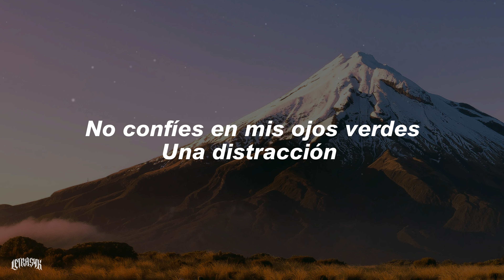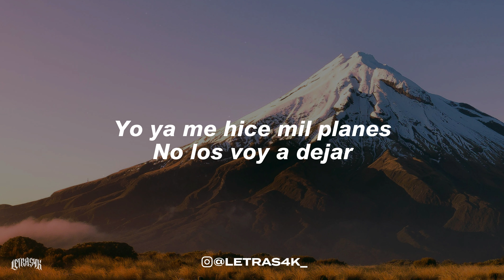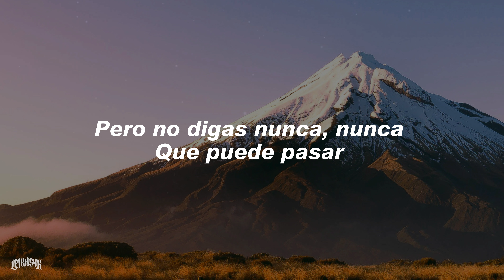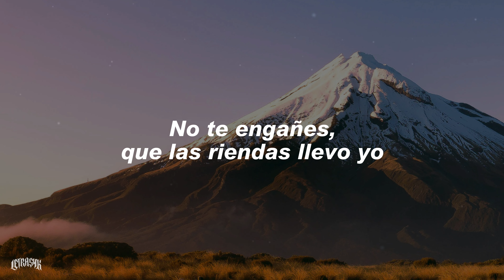No estoy enamorada pero pienso en ti // Daria Maxima - Tú Y Yo Al Final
🎶 Daria Maxima - Tú Y Yo Al Final

¿Les gustó la canción? Comenta desde que país nos ves ⬇️🔥